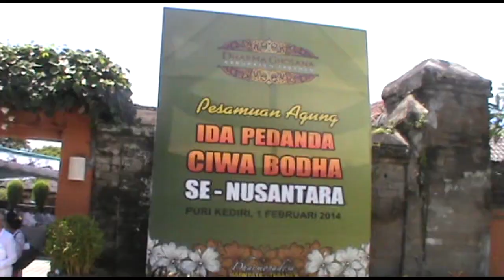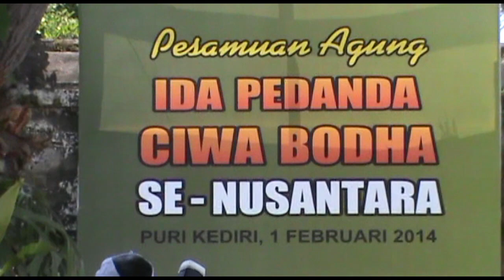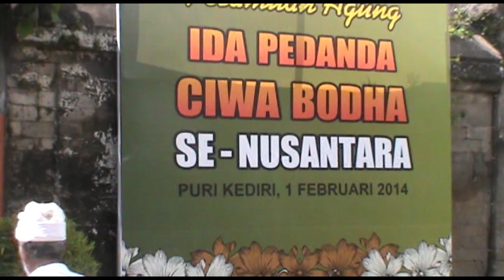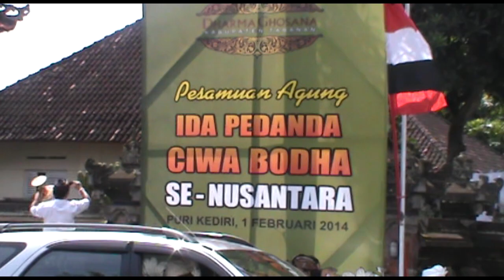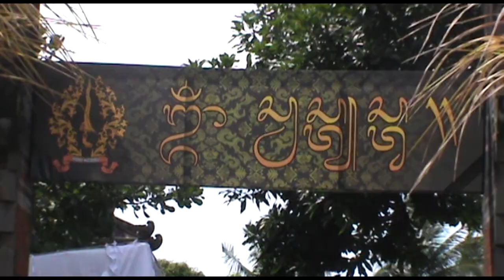Dharma Ghosana Pasamuan Agung Ida Pedanda Ciwa Bodha se-Nusantara ring Puri Kediri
Saniscara, 1 Februari 2014. Puri Kediri menjadi tuan rumah dalam pertemuan Ida Pedanda Se-Nusantara. Dokumentasi oleh Tim Kreatif Puri Kediri